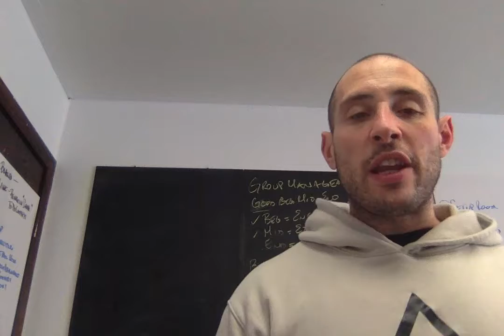WOD February 12, 2019